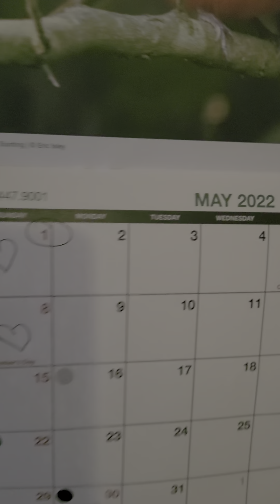Blues win in Overtime 5-4